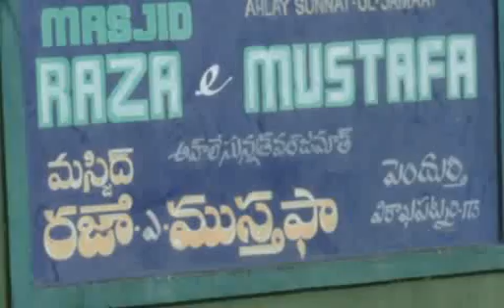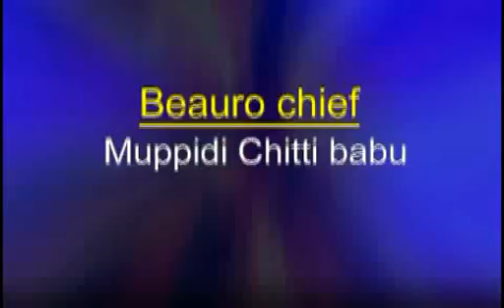SDV SMART NEWS VIZAG 01 07 20